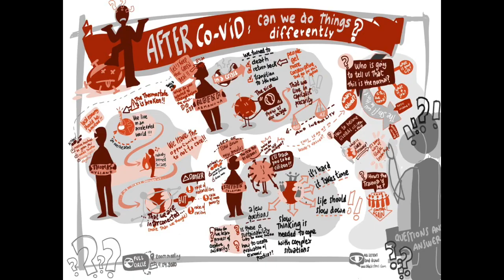Full Circle: After COVID Can we do things differently? (Part 1: Thomas Hylland Eriksen)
Full Circle e-Salon during the COVID confinement period, brings together 3 brilliant and thought provoking speakers from the fields of Social Anthropology (Prof. Thomas Hylland Eriksen) and Political Science Prof. Albena Azmanova and Prof. Stephen Coleman) to reflect on how we can do things differently.